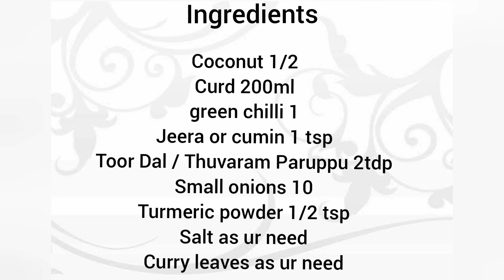4 different gravy recipe | 4 type kulambu varieties | 4 குழம்பு வகைகள் | Kulambu Varieties In Tamil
Hi frds,
Welcome to VN Creativities
In this video I'm going to show how to make mor kulambu

Southindian style macaroni or pasta / Easy macaroni or pasta without sauce / spicy macaroni or pasta